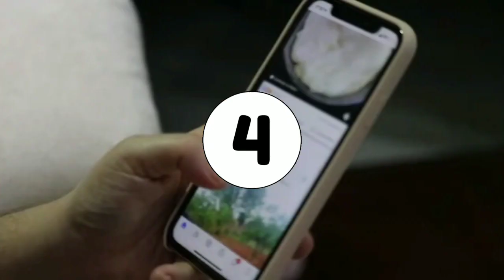ਹੁਣ ਕਿਸੇ ਵੀ ਅਣਜਾਣ ਲੜਕੀ ਨਾਲ ਕਰੋ ਗੱਲ || ਅਨਜਾਨ ਲੜਕੀ ਨੂੰ ਕਰੋ Impress || Now talk to any unknown girl